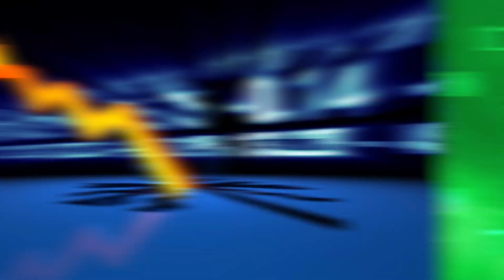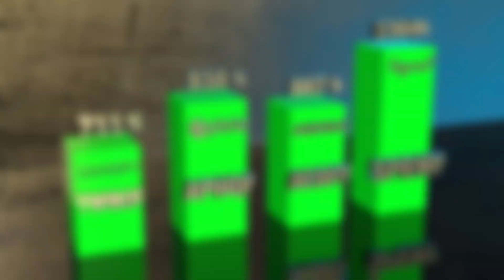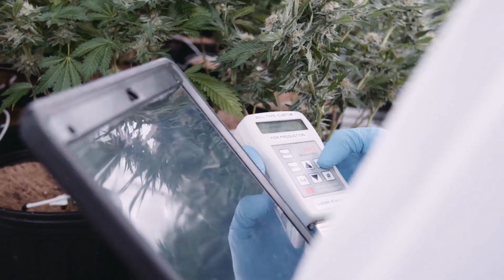TSX.V: ABcann Global